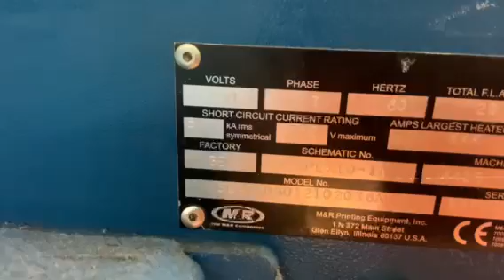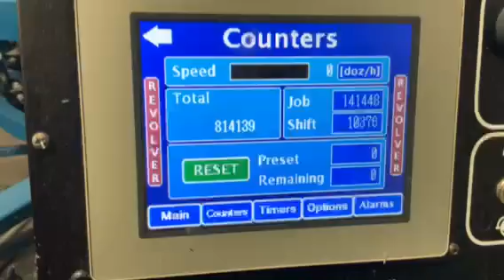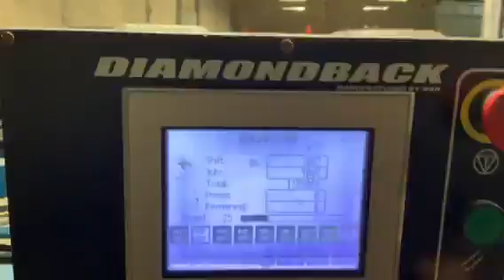Sportsman & Diamondback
M & R